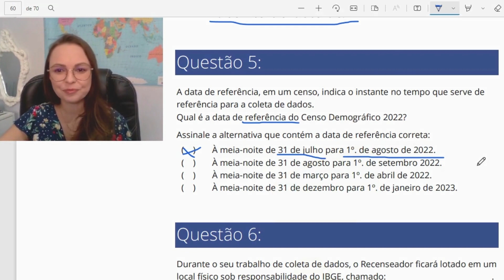QUESTÃO DE PROVA RECENSEADOR 2022 - CORTE #05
Link da APOSTILA DE QUESTÕES RETA FINAL - PROVA IBGE 2022, com 120 questões + BÔNUS!

Curta o vídeo se você gostou desse novo formato de cortes, direto no assunto das questões!

Você que vai fazer a prova para recenseador do IBGE 2022 não pode perder nossos vídeos sobre os assuntos mais relevantes que vão cair na prova.

Assista os outros vídeos e baixe a Apostila de Conhecimentos Técnicos do IBGE e também o Código de Ética do IBGE 2022.

Esteja preparado para a prova.